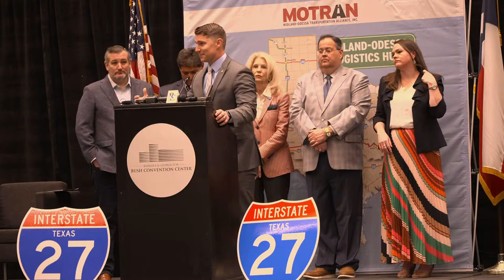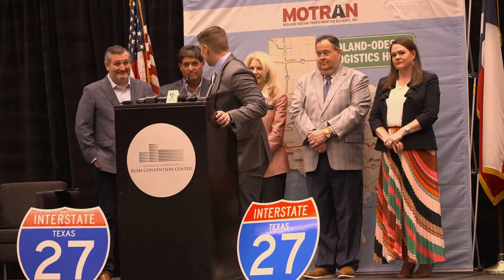Sen. Cruz joins press conference on his I-27 Numbering Act becoming law